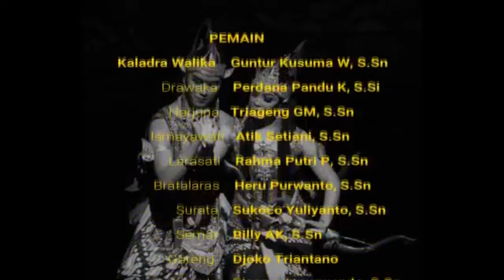PERTUNJUKAN WAYANG ORANG SRIWEDARI || LARASATI NGEDAN PART 1